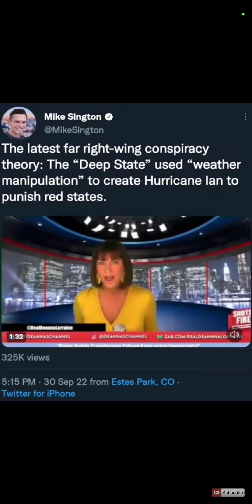Republican Patriots Find Out ,About the Billionaire Elites DEEP STATE Weather Controling Machines 🤖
I Really Hope the USELESS Corporate Parasite Loser Piece of Chit Republicans . Don't start TAXING Our Billionaire Elites who Created Our Weather Machine 😭😢 Republican Patriots are So Strong and Power,  Please Don't TAX our Billionaire Elites 🙏🏽 You Dumb IDIOTIC DIPShit USELESS Cacaroaches 🪳🪳🪳🪳

by Governor 420